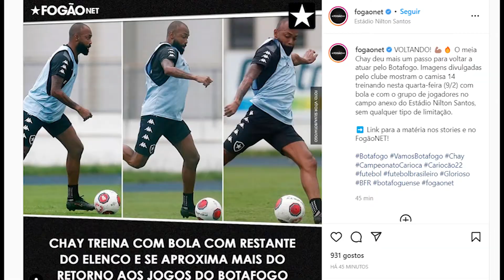CHAY mais próximo de RETORNAR ao TIME - ÚLTIMAS NOTÍCIAS DO BOTAFOGO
CHAY mais próximo do RETORNAR ao TIME - ÚLTIMAS NOTÍCIAS DO BOTAFOGO
O meia Chay deu mais um passo em sua recuperação, para voltar a jogar pelo Botafogo. Imagens divulgadas pelo clube mostram o jogador  treinando com bola no campo anexo do  do Estádio Nilton Santos na quarta-feira, com o grupo de jogadores, e o melhor, sem restrições aparentes. A informação é do fogaõnet.

Bem vindo ao canal PLANTÃO BOTAFOGO ! Esse canal foi criado por um torcedor alvinegro. Nosso objetivo é trazer notícias diárias do BOTAFOGO e dar mais destaque ao clube aqui dentro da plataforma, além de trazer curiosidades, histórias, mercado da bola, análises e muito mais.
Reunimos as principais novidades dos portais de notícias do Botafogo, sempre prezando pelas veracidade das informações e  dando os devidos créditos a quem foi o responsável pelo noticiário.
Ajude nosso projeto com seu like, seu comentário construtivo , e é claro, sua inscrição. Isso faz toda a diferença na continuidade do canal. Lembre de manter o respeito nos comentários.
Saudações alvinegras ⚫⚪

COMPARTILHE COM AMIGOS:
 Fontes:
Fogão net, globoesporte, canal do tf.